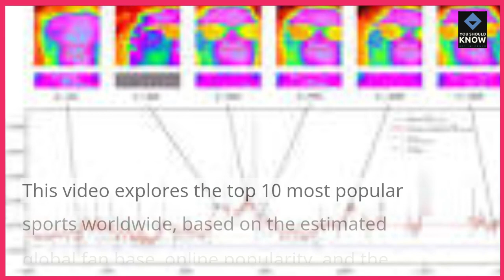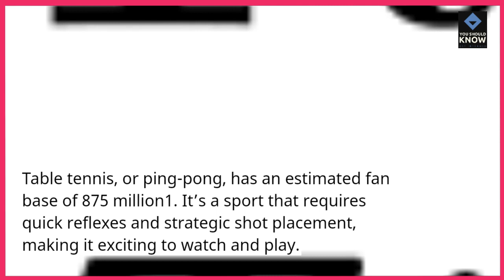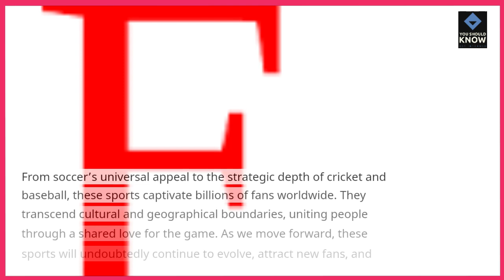Top 10 Most Popular Sports Worldwide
Uncover the global appeal of sports with a countdown of the most popular and widely followed athletic pursuits.